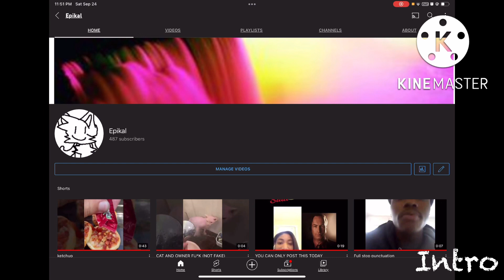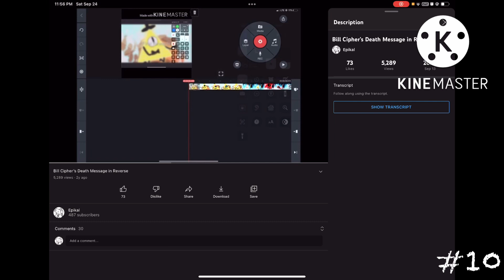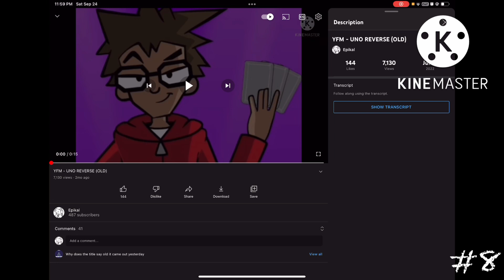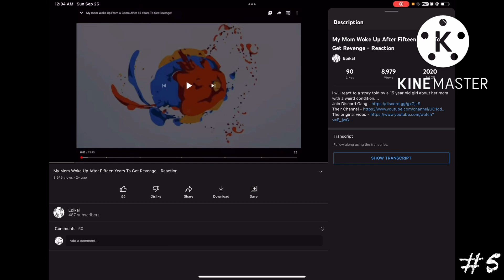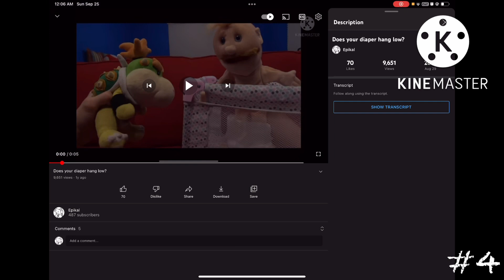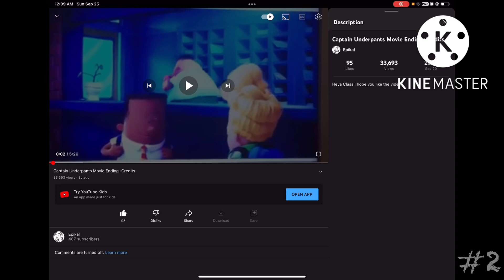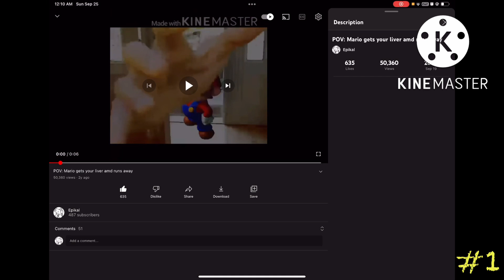Top 10 Most Viewed Epikal Videos Of All Time